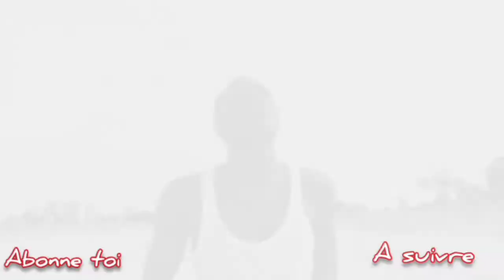la triste trahision qui fait pleurer😭😭😭bande annonce